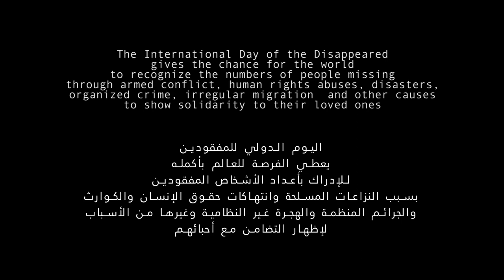International Day of the Disappeared - Syria/MENA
This Friday is International Day of the Disappeared. The Day of the Disappeared represents an important opportunity to examine the global challenge of missing persons and the strategies that can meet this challenge in an effective way. The International Commission on Missing Persons (ICMP) maintains operations related to missing persons in every part of the world, with major programs addressing the missing persons issue in Syria/MENA, Iraq, the Western Balkans, Albania, Mexico, Colombia, and the Mediterranean in the context of missing migrants.